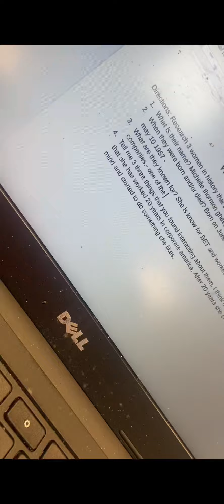School vlog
Thank you for all your support don’t forget to share with a friend. This is basically a day in my life school addition. This is me at school in my classes and thought the day.
I really did like the unresult though hope y’all liked it. I don’t really know what products I use ‘ cause I use a lot but if you wanna know just comment. The comments may be turned off so I’m really not sure